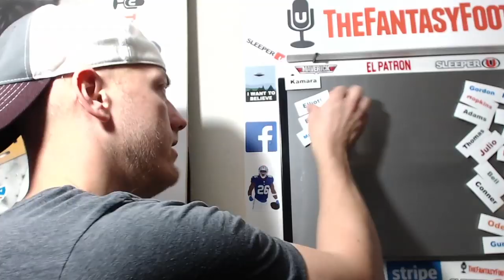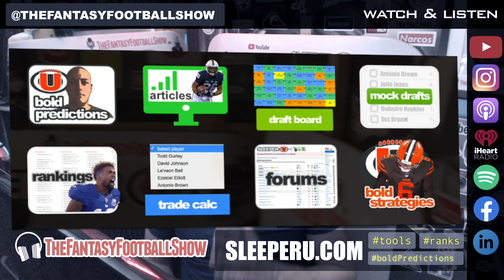David Njoku is a breakout TE in 2019 fantasy football? | The Fantasy Football Show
Smitty walks you through why David Njoku has breakout written all over him heading into fantasy football 2019. Not only is the guy in an insanely-good situation in Cleveland in 2019, he has insane talent. He is 6-4 and 264 pounds, and he has Antonio Gates type of skill and spacial awareness upside/appeal.

The best part is, David NJoku's ADP is about 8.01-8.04, which means you can grab him well outside the top 7 or so TEs, yet have the upside to get TE4-6 numbers come season's end.

I know many say there are too many mouths to feed in Cleveland, and that argument is understandable. However, I don't think people realize how often the Browns will live in the Red Zone in 2019, and to be the No.4 or No. 5 tight end in fantasy football in 2019, 800-900 yards will do it if that tight end gets double-digit TDs, something Njoku will fully be capable of with Baker Mayfield under center for the Browns in 2019.

Smitty's Studio Gear:
Ultra-Wide LG Monitor (Front Display)

Secondary Monitor TV (43-inch Vizio Roku TV)

MacBook Pro

Mic (Yetti/Black)

Leather Chair

Mac Mini (secondary Mac)

Glass Marker Board